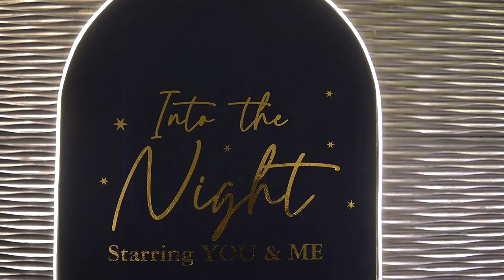Miriam College High School Ball | Prom 2023 - The Bellevue Same Day Edit - Kiko Video Production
Photo Video and Photobooth